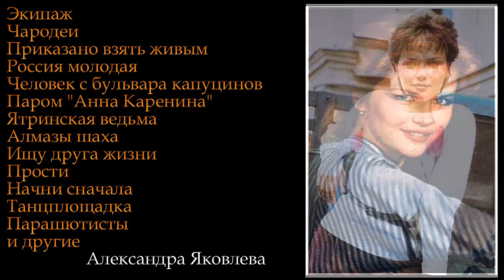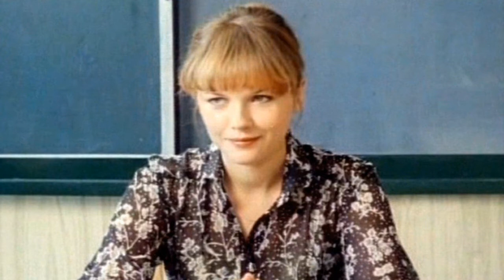АЛЕКСАНДРА ЯКОВЛЕВА - КАК МОЛОДЫ МЫ БЫЛИ...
АЛЕКСАНДРА ЯКОВЛЕВА  - КАК МОЛОДЫ МЫ БЫЛИ - МОНТАЖ - ГЕОРГИЙ МИХАЙЛОВ